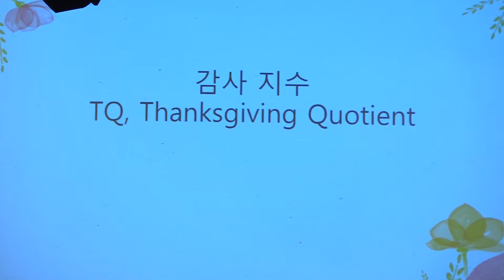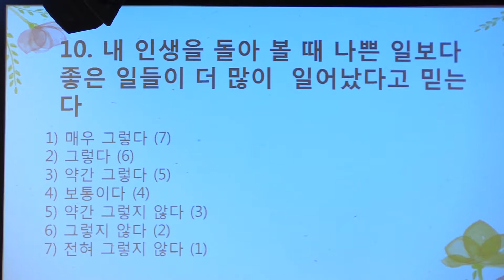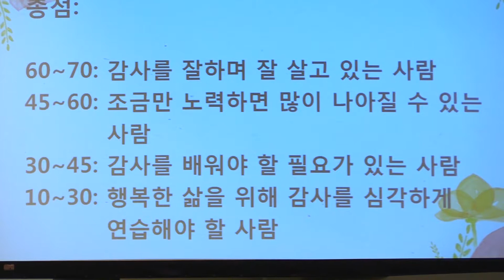2017 1008 “함께 즐거워하라” (신명기 16:13-17), 한석현 목사